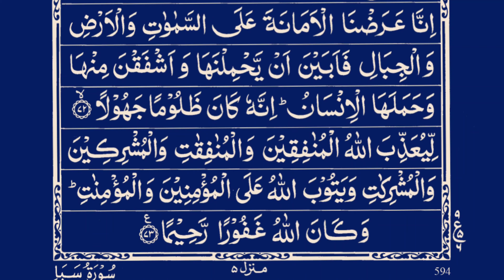Listen Daily Quran Surah Al-Ahzab | سورة الأحزاب | By Abdul Salam Bhutto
|  About  Surah Al-Ahzab |

Surah Al-Ahzab, the 33rd chapter of the Quran, discusses various aspects of social, legal, and ethical matters within the Muslim community. It addresses the events surrounding the Battle of the Trench, emphasizes the importance of following the Prophet's example, and highlights guidelines for interactions between men and women. The surah also addresses issues related to marriage, family, and the treatment of the Prophet's wives. Additionally, it emphasizes the importance of loyalty and obedience to Allah and His Messenger.